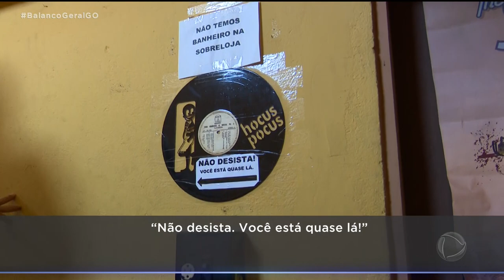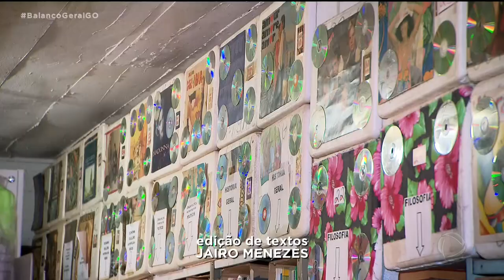SÓ GOIÁS QUE TEM: SEBOS RESISTEM AO TEMPO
O TEMPO, AS DIFICULDADES DO COMÉRCIO, OS PROBLEMAS ECONÔMICOS IMPOSTOS PELA PANDEMIA, ENFIM. TEM UM GRUPO DE COMERCIANTES QUE RESISTE ATÉ HOJE E SE MANTÉM FIRME. SÃO OS DONOS DE SEBOS QUE VENDEM LIVROS E DISCOS. ESTE É O TEMA DO NOSSO "SÓ GOIÁS QUE TEM"!